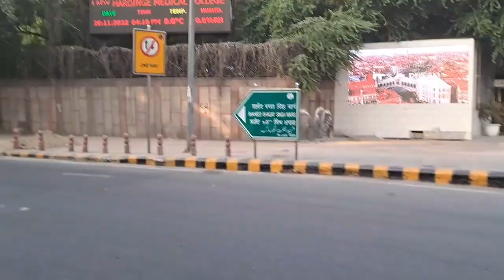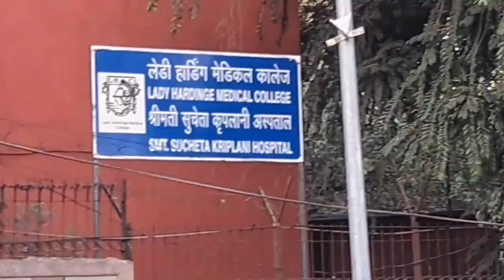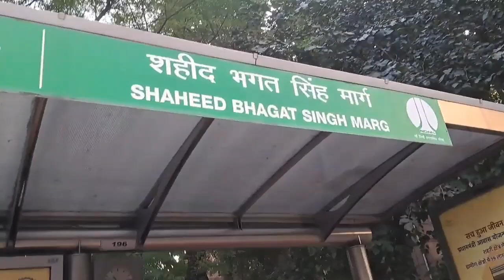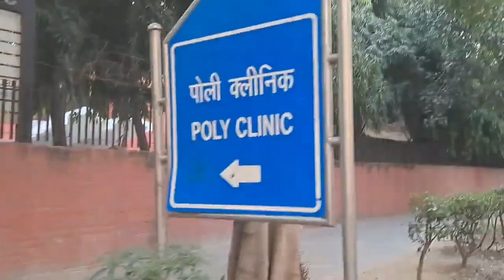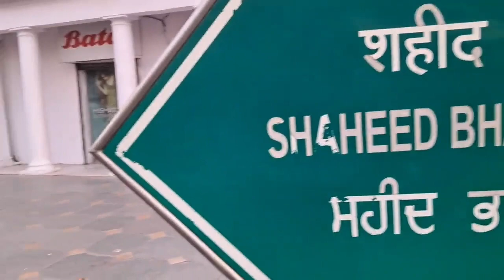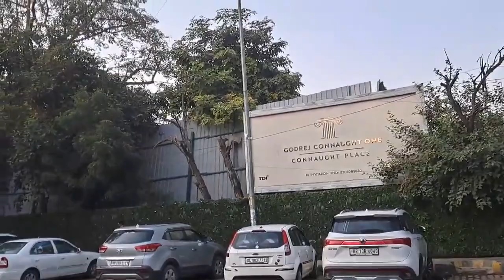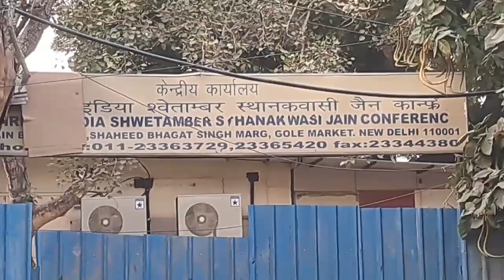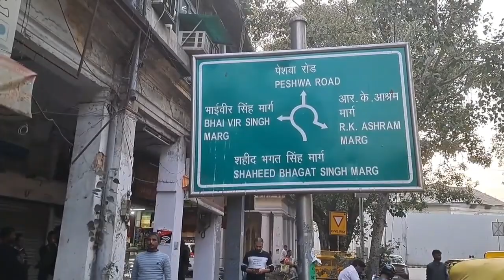Godrej Connaught One, 3/4 BHK, 2201-3097 sqft, , Location, Connaught Place, Delhi